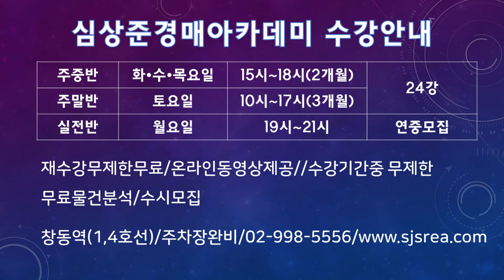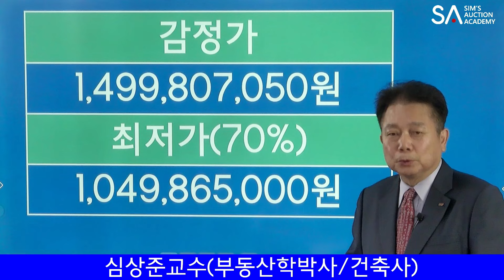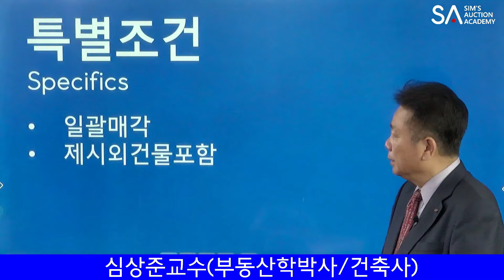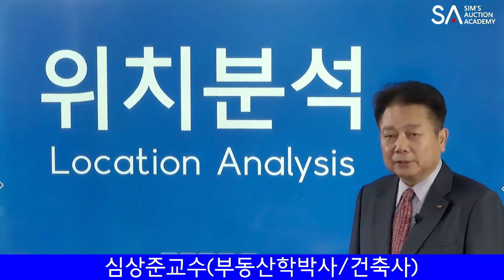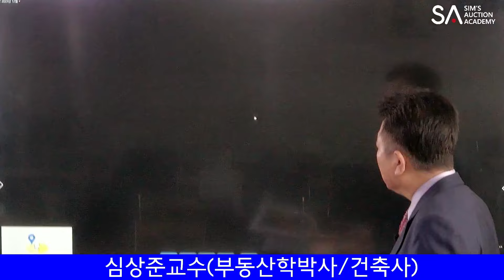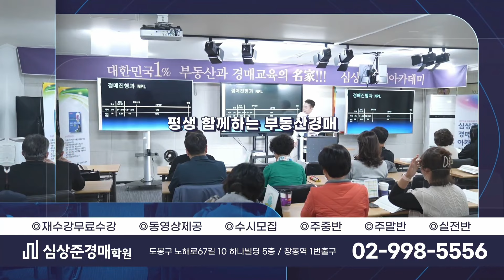[No.1368 추천경매물건]월세받기 좋은 수원 구운동의 상가주택(꼬마빌딩) 경매물건(2024. 4. 23.)